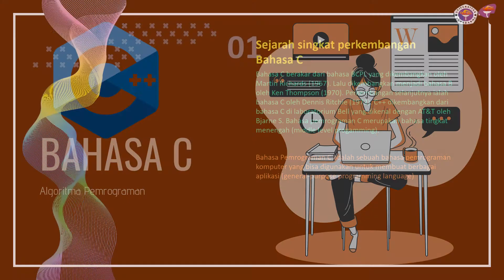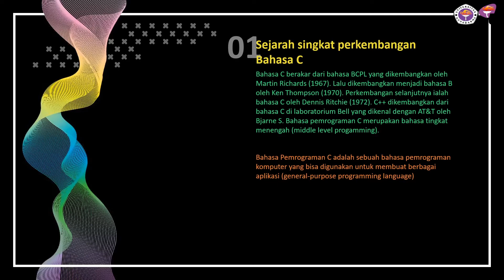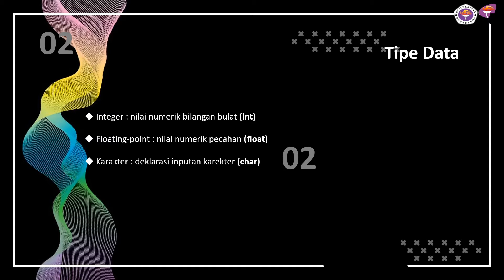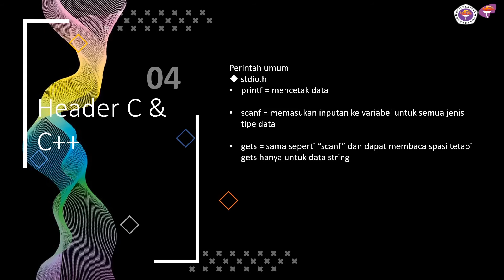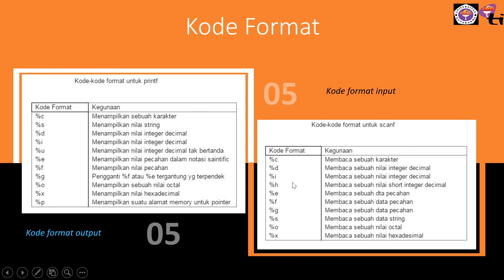Yuk Belajar Bahasa C - Materi Bahasa C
Pada video kali ini saya akan membahas tentang bahasa C dari sejarah singkatnya hingga contoh programnya.
Seperti apa isi videonya? Tonton sampai habis yaaa!! EnJoY!!!

Berikut link download materi PPT: